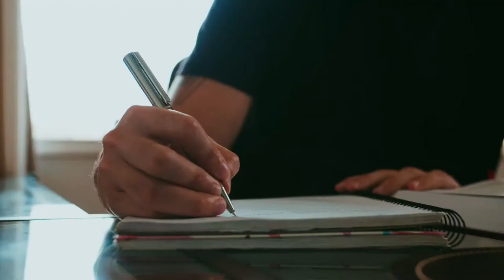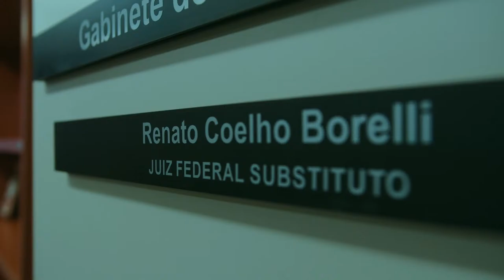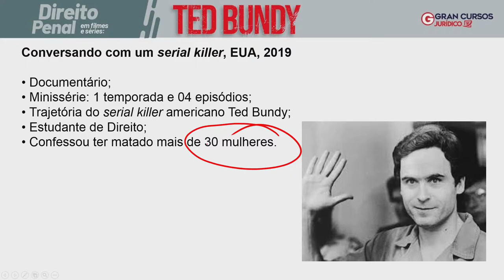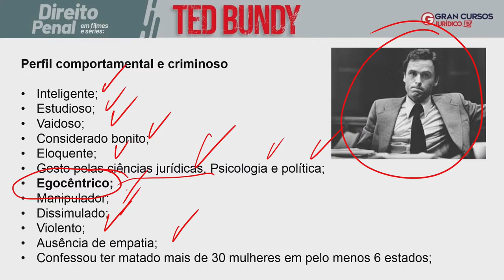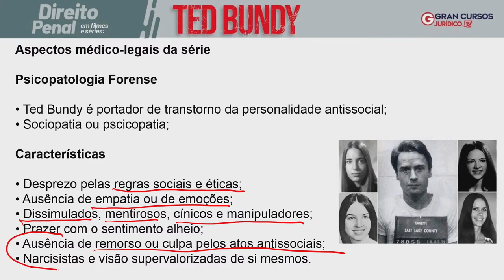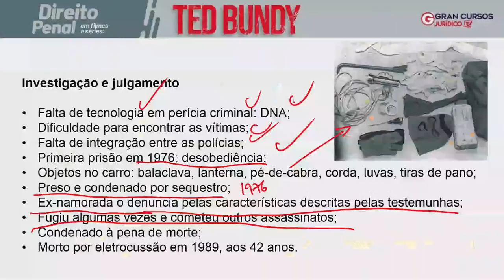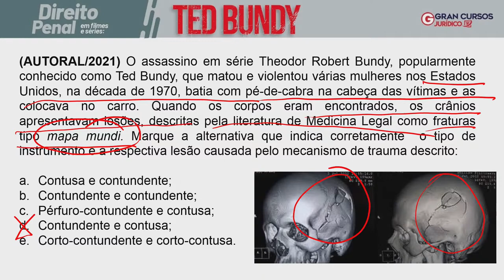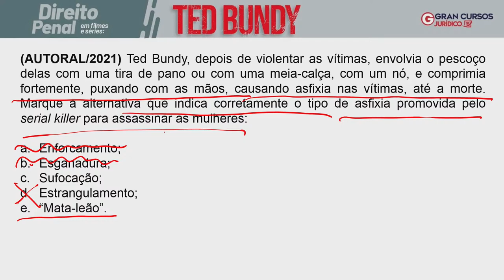Direito Penal em Filmes e Séries - Ted Bundy com Sérgio Bautzer e Laécio Carneiro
Aplicativos EXCLUSIVOS para Assinantes Ilimitados:
🎧 Gran Audiobooks: